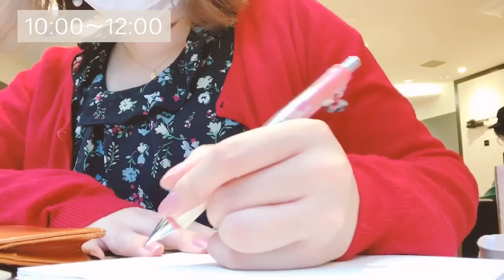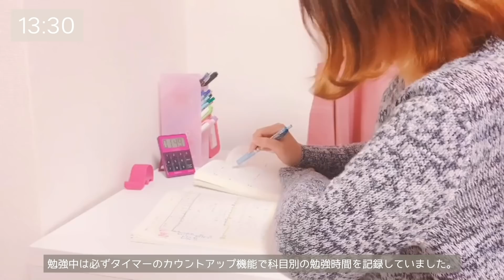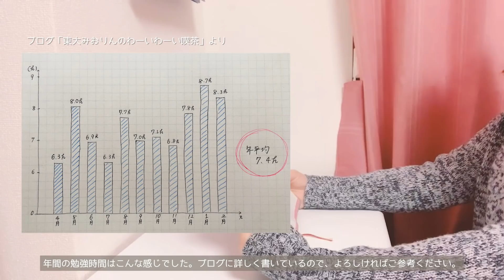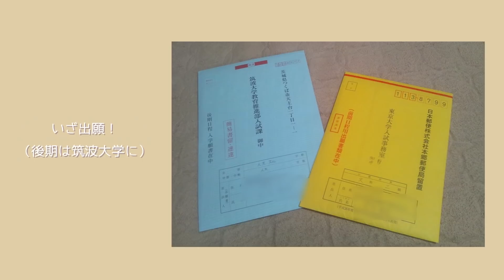【勉強ルーティン】東大受験生の一日￤地方公立高校卒で合格した勉強時間とスケジュール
元自宅浪人の東大卒女子 みおりんです☺︎

今日は、東大受験生時代の一日をstudy vlog風に再現してみました。
自宅浪人時代のルーティーンなので、
現役生の方には土日の過ごし方として
参考にしてもらえたらいいかなと思います。

わたしはあまりガツガツ勉強するのは得意ではなく、
自分なりの方法やタイムスケジュールで
楽しく勉強できるのが大事だと思っています。

このチャンネルの動画を参考に、
少しでもごきげんに勉強できる方が
増えてくれたらうれしく思います。

宅浪は孤独で危険？経験者が生活リズムから勉強時間まで実態をご紹介｜東大宅浪記

▼東大生に24時間質問できるオンラインコミュニティ「東大自習室」

[関連動画]
▼ \ 勉強ルーティン / 東大生女子が勉強のときに意識している9つのこと

▼【合格体験記】地方の非エリート家庭から、自宅浪人で東大に合格するまで｜大失恋したって受験に成功できる。

▼東大生の暗記ノートの中身！科目別に全部見せます✨【ルーズリーフ勉強法】

▼ブログ「東大みおりんのわーいわーい喫茶」